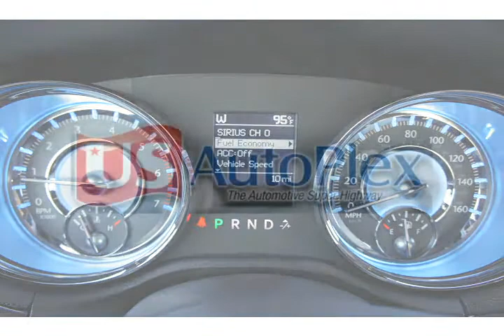2011 Chrysler 300 Other Tempe AZ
Autos & Vehicles

Year: 2011
Make: Chrysler
Model: 300
Ext Color: Other
Int Color: Black

Dealer's Name: Tempe Dodge Chrysler Jeep
Dealer's City: Tempe
Dealer's State: AZ
Dealer's zip: 85284

Cities where people might be interested in this vehicle as well:
Tempe

2C3CA6CT9BH537732